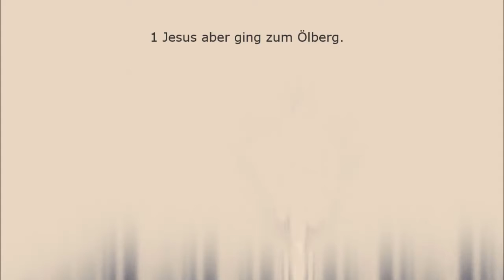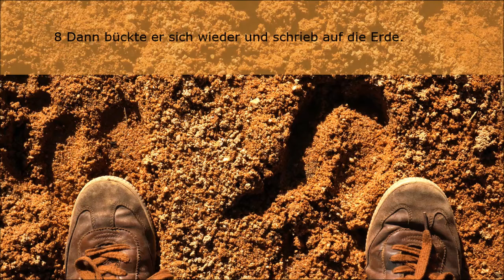Evangelium Sonntag 13. März 2016